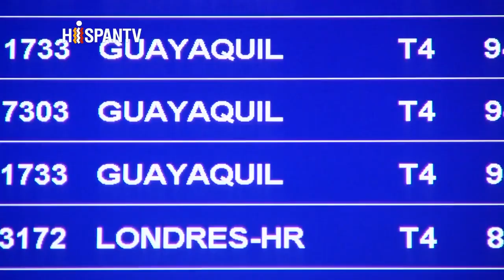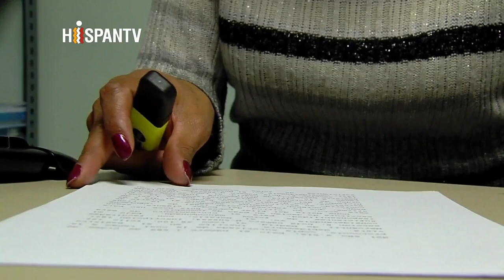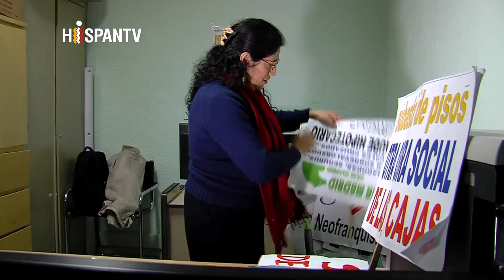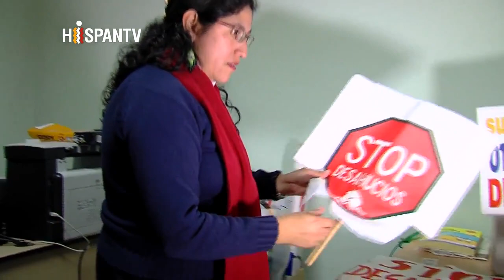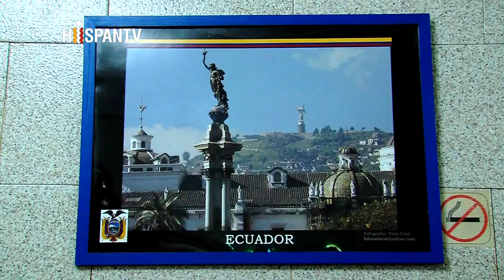A La Calle 32 "Los ecuatorianos hacen las maletas"